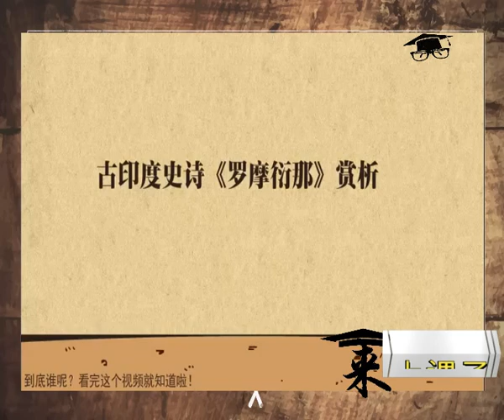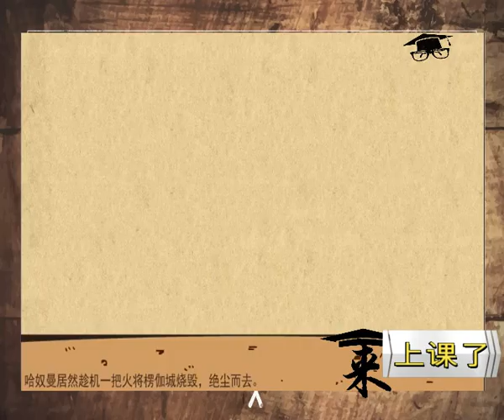来上课了——古印度史诗《罗摩衍那》创作特点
古印度史诗《罗摩衍那》创作特点